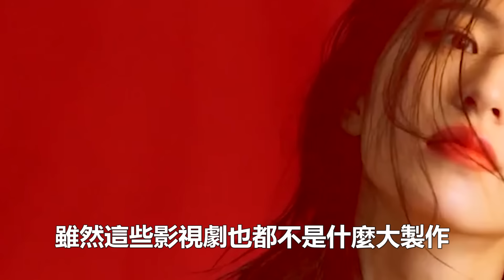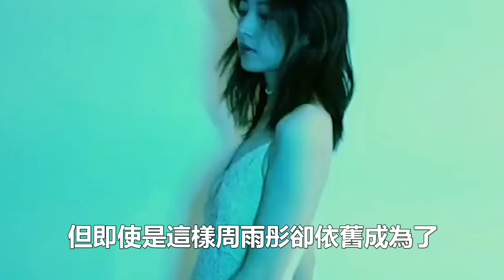“太后的資源，丫鬟的命”，怎麼捧都不紅，這7位成娛樂圈的笑話，其實一點也不冤！娛樂名星#孫怡#李沁#周雨彤#江疏影#景甜